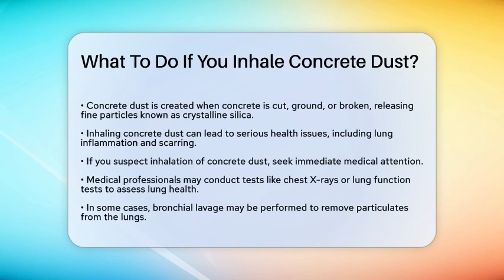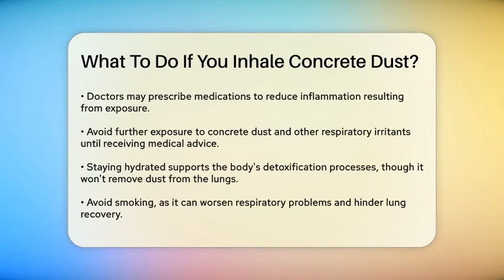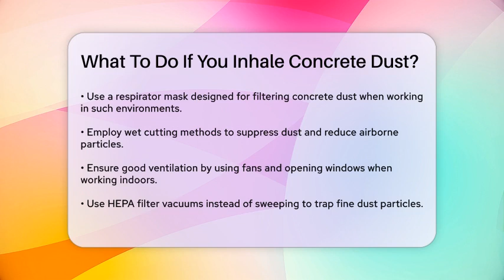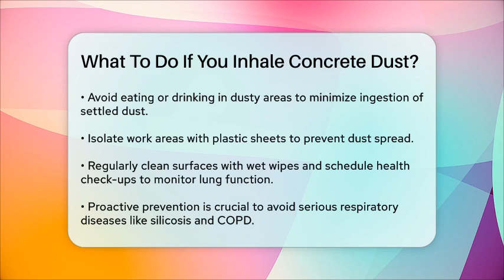What To Do If You Inhale Concrete Dust? - Civil Engineering Explained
What To Do If You Inhale Concrete Dust? In this informative video, we will address the health risks associated with inhaling concrete dust. Concrete dust, which contains fine particles of crystalline silica, can pose serious threats to your respiratory health. We will cover what to do if you suspect exposure, emphasizing the importance of seeking medical attention and the types of tests that may be conducted to assess your lung health. You’ll learn about potential medical procedures that may be necessary and how to manage symptoms effectively.

Prevention is always better than cure, so we will share practical tips on how to protect yourself while working with concrete. This includes the use of appropriate protective gear, such as respirator masks, and methods to reduce dust generation, like wet cutting techniques. Additionally, we’ll discuss the significance of maintaining good ventilation and proper cleaning practices to minimize dust exposure in your work environment.

Join us as we provide essential information to help you stay safe and healthy while working in construction or any concrete-related field.

About Us: Welcome to Civil Engineering Explained, your friendly source for all things related to civil engineering. Whether you’re a student, a professional, or just curious about the world of infrastructure, this channel provides clear and accessible content to help you grasp essential concepts and practical applications in civil engineering.